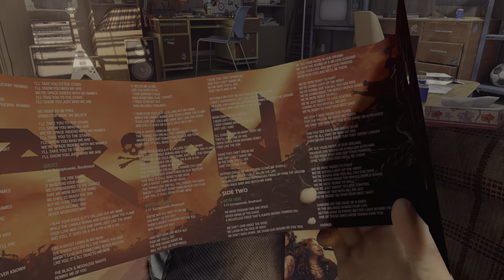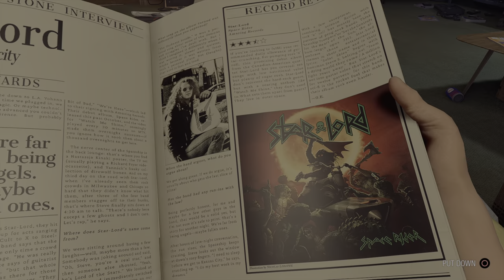Guardians of the Galaxy Gameplay Walkthrough - Part 1 (No Commentary) (PS5 4K60FPS)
Hello everyone,

Welcome to my Guardians of the Galaxy Gameplay Walkthrough.

It's a gameplay walkthrough with no commentary. Collectible guides will be added too.